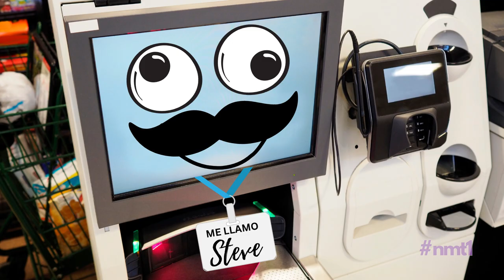No More Time with Tanya | Episode 1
What's up mooses and gooses? Tanya's long awaited talk show is here! Get ready for quick rantings from your favorite blonde cat!

00:00 Opening
00:36 Earthquake at the mall
00:56 Pancakes for dinner
01:07 Stop screaming
01:15 Self-checkout
01:26 More eclipses
01:37 Summer
01:47 Oh no